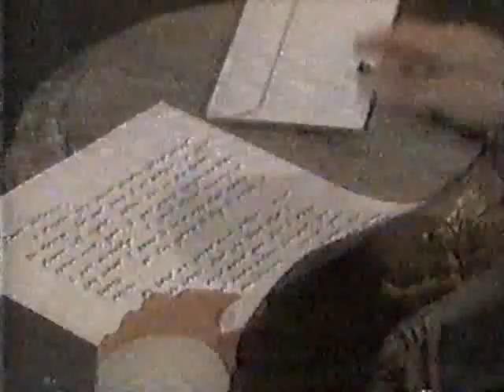GH Sonny and Brenda 1997 Brenda's 'Dear Sonny' letter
Brenda writes a letter to Sonny.

For entertainment only, no infringement intended.